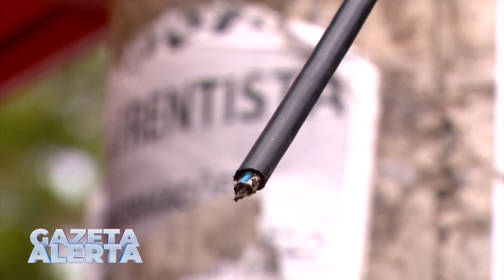VEREADORES COBRAM INVESTIGAÇÕES PARA APURAR FURTO DE FIOS NA CAPITAL